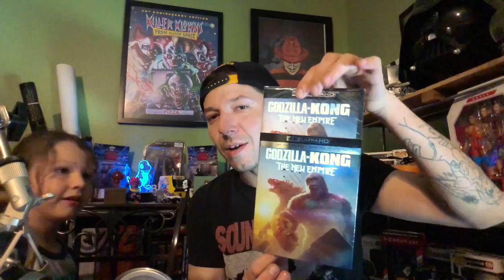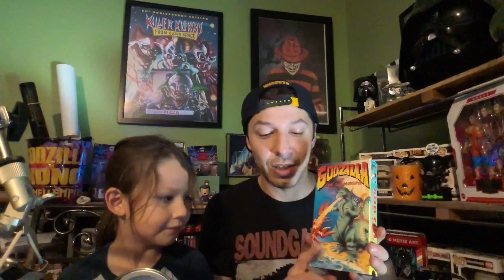Godzilla Chat with Special Guest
Today I bring you all a special video. A Godzilla chat video with a very SPECIAL GUEST!! The raddest dude in town my little man.
Share your love for Godzilla in the comment section.